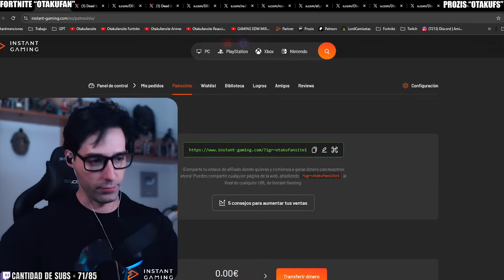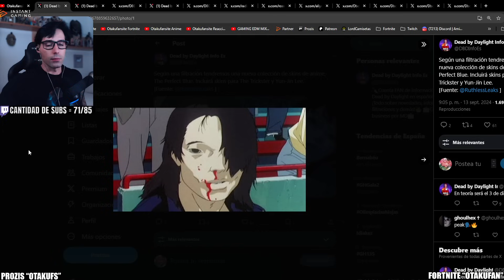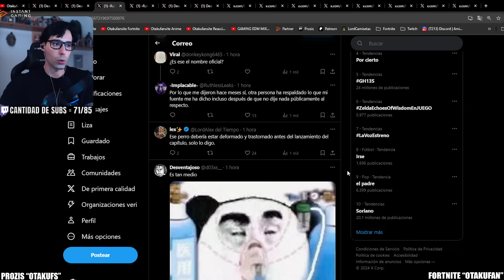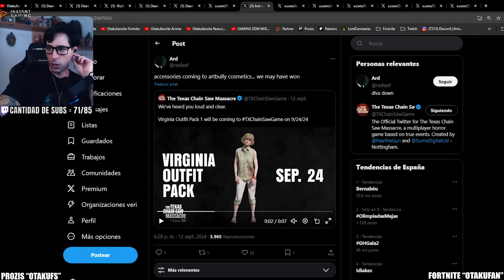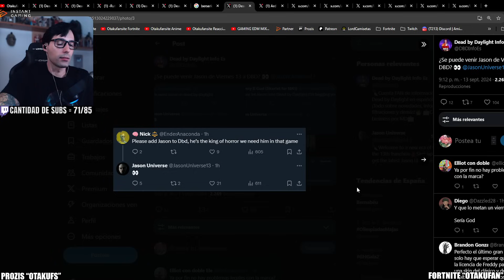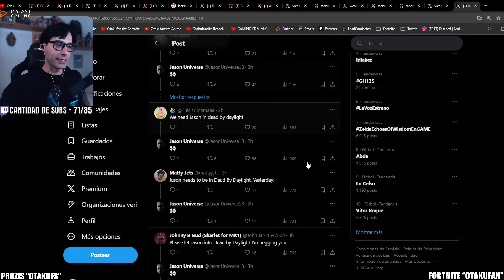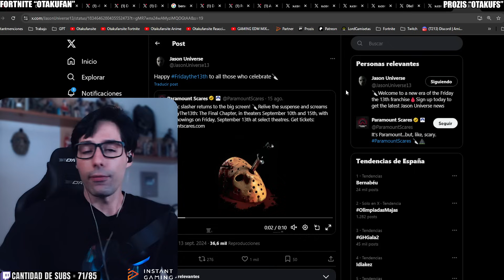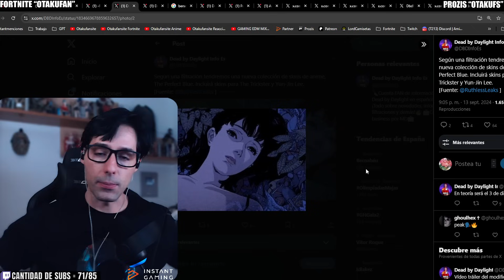NUEVO KILLER FILTRADO, ¿JASON VOORHEES PARA DBD POR VIERNES 13? Y NUEVA COLABORACION DE ANIME!!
🛒 Código "OTAKUFAN" en la tienda de FORTNITE!!